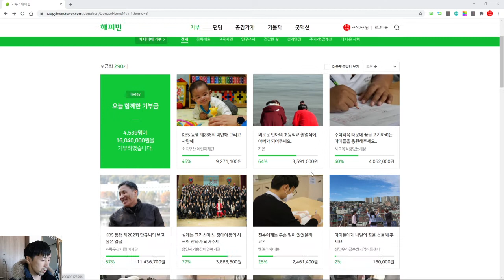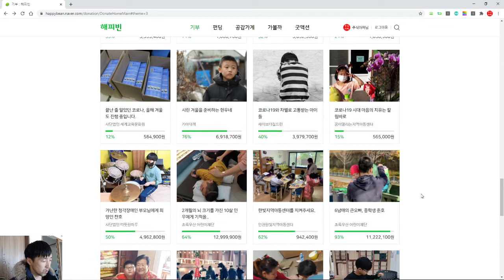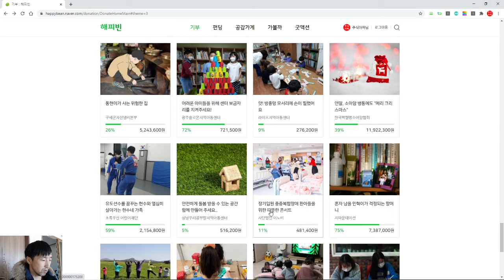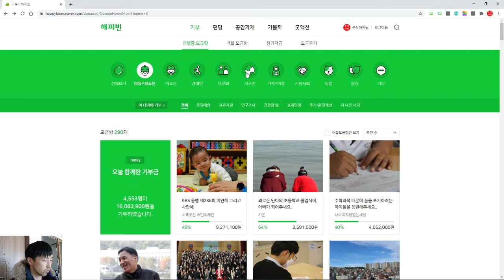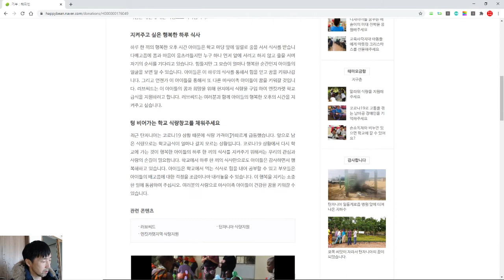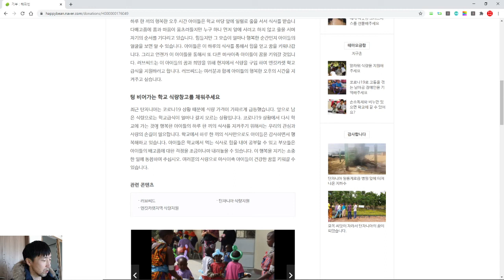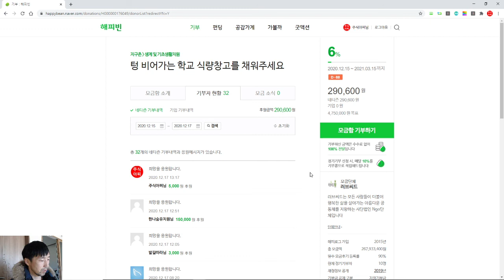네이버 해피빈 콩 기부하기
네이버블로그에 글을 쓰면 하루에 해피빈 콩 하나를 받을 수 있습니다.
그리고 이 콩이 50개(5,000원)이 모일 때 마다 아이들의 교육과 관련된 단체에 기부를 합니다. 오늘은 아프리카 탄자니아 아루사 지역에서 차로 2시간 정도 이동하면 마사이족 아이들이 다니는 엔킷카렛 학교에 200여명의 아이들을 대상으로 모금을 하는 단체에 기부를 했습니다. 영상 보시고 저처럼 노력봉사로 기부를 하시거나 현금으로 기부를 하시는데 관심이 있는 분들이 많아지기를 희망해 봅니다.